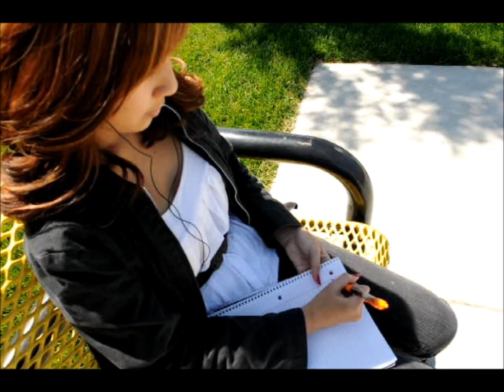Love Language (remake)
A photo 2 project i hope you guys enjoy!!

Shot with a Nikon D5000 on a 50mm 1.4G Lens.
Song: Peaches by New Heights